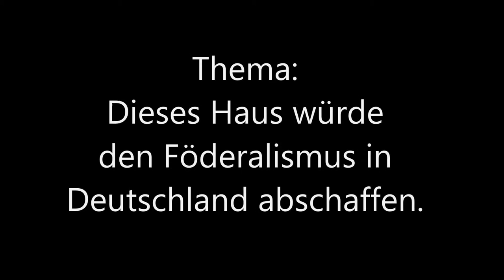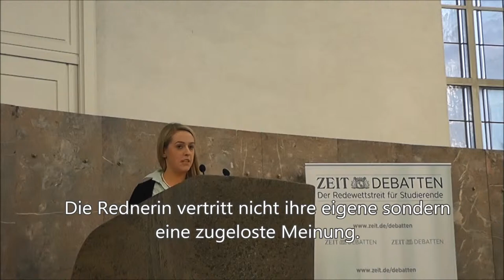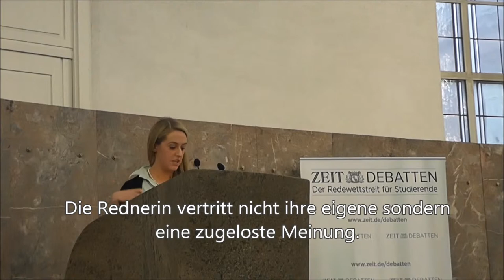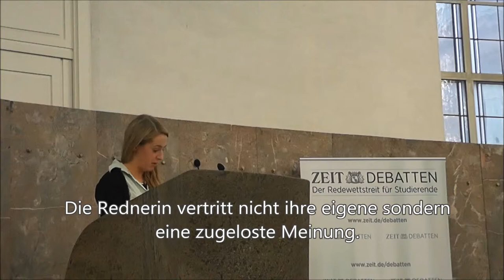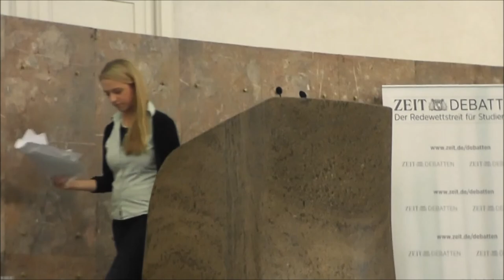3/8 Finale Zeit Debatte Frankfurt 2013 eröffnende Regierung Rednerin 2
Die zweite Rednerin der eröffnenden Regierung beim

Finale Zeit Debatte Frakfurt 2013
Thema: Dieses Haus würde den Förderalismus in Deutschland abschaffen.
Finalisten:
Eröffende Regierung: Mainz
Eröffnende Opposition: Aachen
Schließende Regierung: Berlin-BDU/Stuttgart (Sieger)
Schließende Opposition: Tübingen